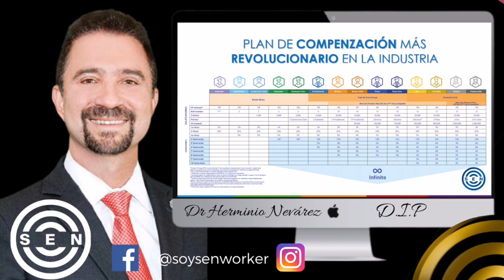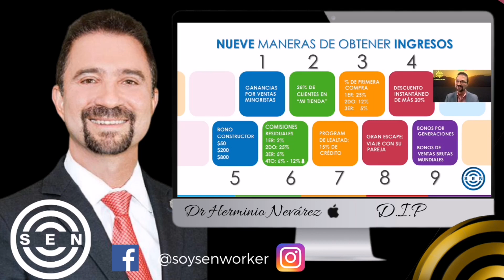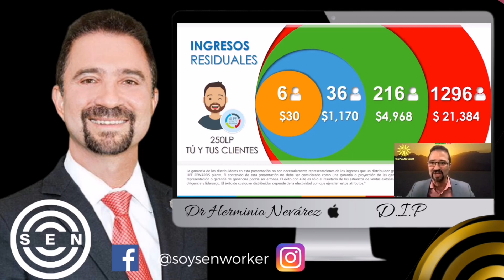🔥EL MEJOR NEGOCIO para Emprender en una CRISIS FINANCIERA // Dr. Herminio Nevárez 2021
El Negocio que esta haciendo más Millonarios en el Mundo. La Industria del Network Marketing o Redes de Mercadeo surge hoy como el Modelo de Empresa mas atractivo de la nueva Economía.